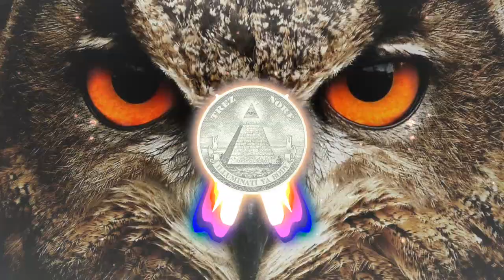CAUSMIC - SOUL SEARCHING // BEAT DE USO LIBRE // NO COPYRIGHT MUSIC//🎵🦉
CANCION DE USO LIBRE.